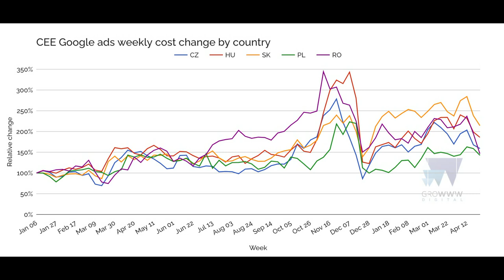Marketing k obedu: Rozdiely v nákupnom správaní v ecommerce v krajinách CEE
László Szabó z Growww digital je jedným z najväčších odborníkov na export v oblasti ecommerce v regióne strednej a východnej Európy. V tejto časti Marketingu k obedu sa dozviete aj to, že:
Rumuni objednávajú tovar z eshopov často telefonicky,
Česko a Poľsko sú v našom regióne v oblasti ecommerce králi,
ktorým segmentom eshopov sa počas pandémie darilo najviac.

Myslíte si, že po otvorení kamenných obchodov sa eshopy vrátia na predošlú úroveň? László má aj k tomu dáta.